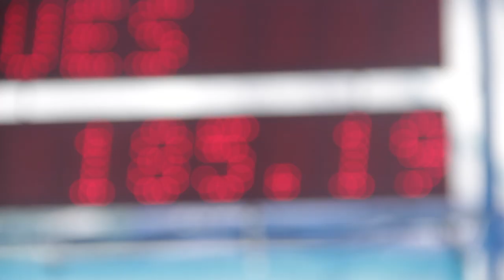FIS Speed Skiing World Cup Grandvalira 2014 (Highlights)